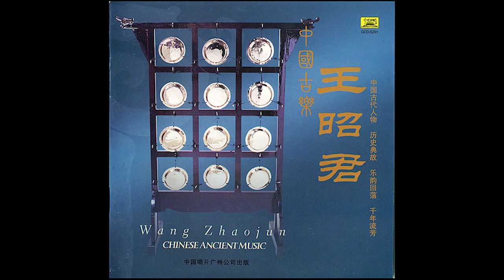Chinese Ancient Music Vol 7, Wang Zhaojun (classical, traditional & folk)